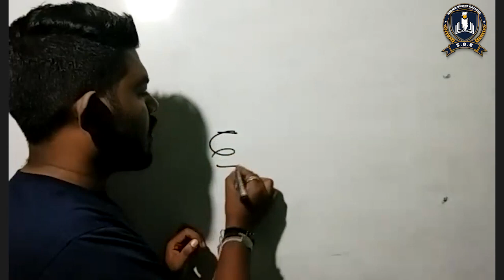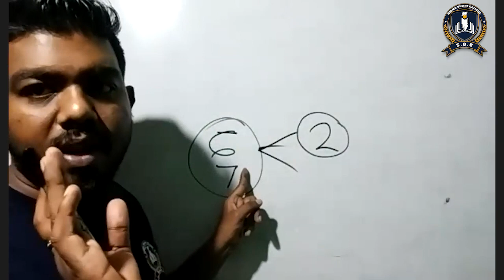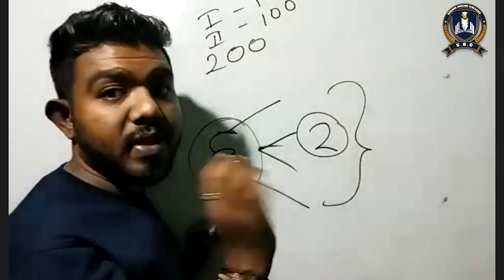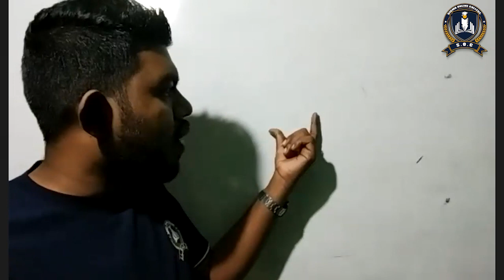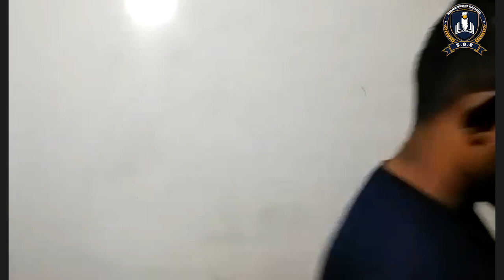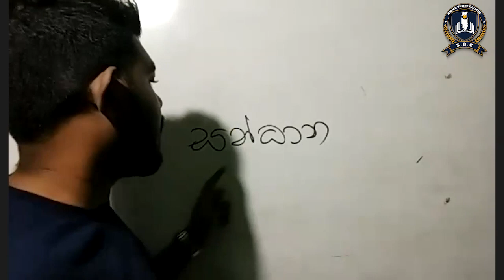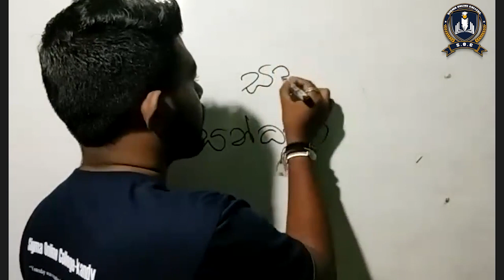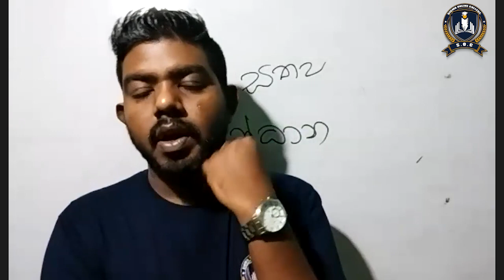Advanced Level 2023 | Buddhism| ආගමික සහනහීලිත්වය Oshan Madhushanka